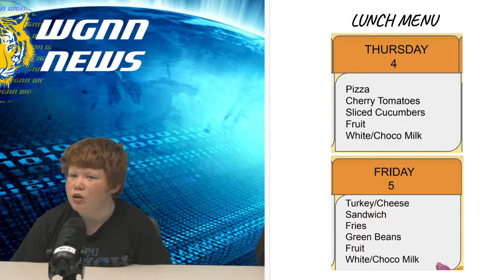WGNN EL Announcements 11.04.2021